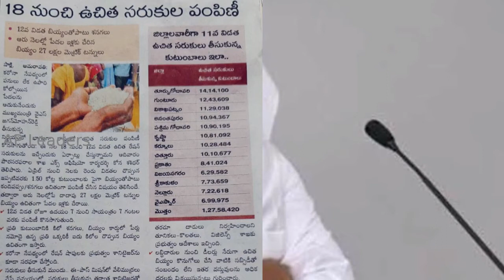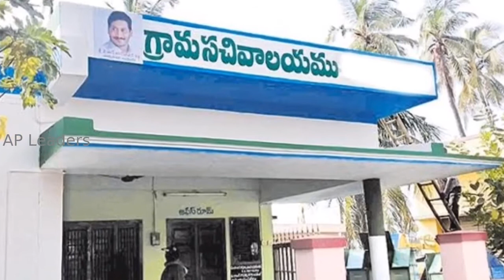AP RATION UPDATES | AP CM YS JAGAN | YSR AASARA UPDATES | YSR CHEYUTHA UPDATES | YSR NAVARATNALU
AP RATION UPDATES | AP CM YS JAGAN | YSR AASARA UPDATES | YSR CHEYUTHA UPDATES | YSR NAVARATNALU || AP Leaders

ysr sunna vaddi scheme in telugu
ysr sunna vaddi pathakam
ysr sunna vaddi scheme
sunna vaddi pathakam
covidwarriors.gov.in
AP Cabinet ministers
AP Cabinet meeting today live
AP Cabinet meeting today highlights
AP Cabinet today live
Cabinet ministers
ap cm ys jagan mohan reddy
ap cm jagan mohan reddy
ap cm live
ap cm ys jagan convoy
ap cm ys jagan public talk
ap cm list in telugu
ap cm ys jagan songs
ap cm security
ys jagan news
ysr songs
ysr speech in assembly
ys jagan mohan reddy
ysrcp ys jagan live
ap cm live
ap cm convoy
ap cm ys jagan
AP Minister pushpa srivani
AP home minister
AP Minister pushpa sreevani
AP Minister Anil kumar yadav
AP Minister taneti vanitha
AP Minister vanitha
AP Minister kodali nani
Kodali sri venkateswara rao
AP irrigation minister
AP Minister Alla nani
AP health minister
Alla kali Krishna srinivas
ap education minister
AP Minister K narayana swamy
AP Minister mekathoti sucharita
AP Minister Buggana rajendranath reddy
AP finance minister
AP Minister Peddireddy ramachandra reddy
AP panchayati raj minister
AP Minister Dharmana Krishna das
AP Minister Balineni srinivasa reddy
AP Minister Adimulapu suresh
AP power minister
AP Minister Mekapati goutham reddy
Mekapati goutham reddy
ap it minister
ap information technology minister
AP minister mekathoti sucharitha
AP home minister
ap tourism minister
AP Minister Muttamsetti srinivas rao
Avanthi srinivas
AP Minister Kurasala kannababu
AP agriculture minister
AP Minister Mopidevi venkataramana
AP Minister Pinipe viswarup
AP Minister convoy
List of ap ministers
List of ap ministers in telugu
List of ap ministers 2019
pulivendula pulibidda
pawan kalyan latest news
pawan kalyan dj songs
janasena party live
janasena dj songs
Rythu bharosa latest news
Rythu bharosa updates
Rythu bharosa check status
Rythu bharosa status
Rythu bharosa kendram jobs
Rythu bharosa live
ysr rythu bharosa how to check
ysr rythu bharosa latest updates
ysr rythu bharosa eligibility how to check
jagananna vidya deevena latest news
jagananna vidya deevena scheme status
jagananna vidya deevena cards
jagananna vidya deevena release date
104 108 ambulance
new ambulance in ap
new ambulance 2020
new ambulance song
new ambulance siren
new ambulance ringtone
new ambulance video
ysr health card download
ysr health card status check
ysr health card apply online
ap health card download
ap health card status check
ap health minister biodata
ap health minister 2019 telugu
ap health minister convoy
ap health minister covid
alla nani about corona
ys jagan dj songs telugu
ys jagan dj remix songs
ys jagan dj all songs
ys jagan dj songs new
ys jagan dj video songs
ys jagan dj songs download mp3
CBN army dj songs
CBN army whatsapp status
Chandrababu naidu latest news
Chandrababu naidu songs
Chandrababu naidu speech today
Chandrababu naidu live
nara chandrababu naidu security
nara chandrababu naidu live
nara chandrababu naidu today live
nara chandrababu naidu biography
ys jagan assembly speech
ys jagan assembly speech 2020
ys jagan assembly speech 2019
ys jagan assembly fight
ys jagan assembly speech today
ys jagan assembly walkout
ys jagan assembly boycott
Kurasala kannababu
kurasala kannababu press meet
kurasala kannababu assembly speech
kurasala rana
kurasala kannababu pawan kalyan
kurasala kannababu latest news
kurasala kannababu family members
ys jagan in assembly after cm
ys jagan in assembly latest
ys jagan in assembly before cm
ys jagan in assembly 2019
ys jagan in assembly about capital
ys jagan in assembly recent
ys jagan in assembly 2020
ys jagan in ap assembly
ys jagan in tamil nadu assembly
kcr about ys jagan in assembly
ys jagan speech in assembly
ys jagan sleeping in assembly
ys jagan speech in assembly today
lakshmi parvathi village
lakshmi parvathi interview
lakshmi parvathi latest news
kurasala kannababu comments on pawan kalyan
kurasala kannababu history
Anil kumar yadav on pawan kalyan
Anil kumar yadav fire videos
Anil kumar yadav English speech
Anil kumar yadav about byreddy Siddhartha reddy
Anil kumar yadav latest speech
Anil kumar yadav assembly speech
ambati rambabu press meet today
ambati rambabu live today
ambati rambabu on pawan kalyan
ambati rambabu songs
ambati rambabu comedy